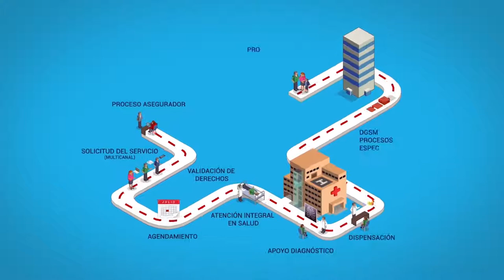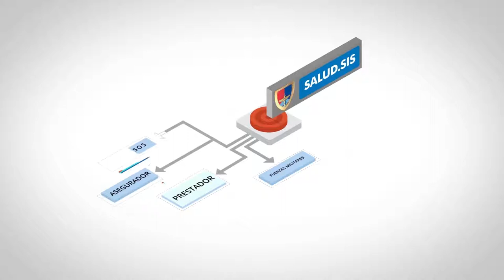Sistema de Información Integral en Salud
Sistema de Información integral en salud para las Fuerzas Militares